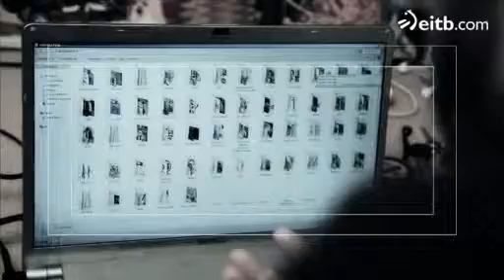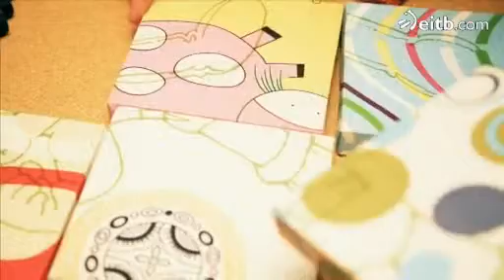Judas Arrietak bere estudio berria erakutsi digu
Irungo artistak gune berria ireki du, lanerako ez ezik, bere sormenaren erakusleiho ere izan nahi duena. Halaber, ikuskizunari ere tartea egin nahi dio.